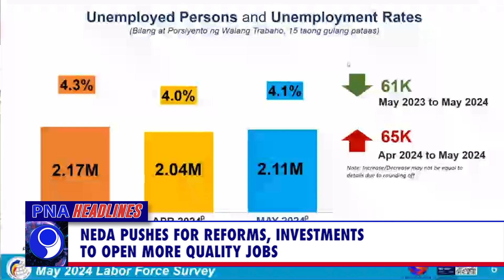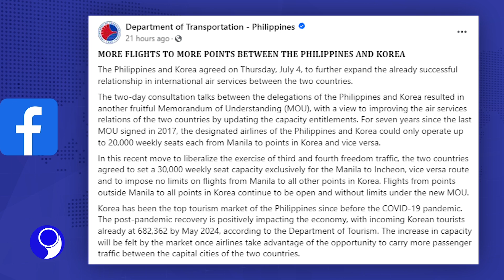PNA HEADLINES - 1 (2024.07.09)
WATCH: PNA HEADLINES

• US-PH Civil Nuclear Cooperation Agreement takes effect
• PH rejects China’s accusations of coral reef damage by BRP Sierra Madre
• CBCP to issue mandatory prayer for easing of WPS tensions
• NEDA pushes for reforms, investments to open more quality jobs
• P10-M bounty up for arrest of Quiboloy
• Manila-Incheon weekly flight capacity up to 30K seats